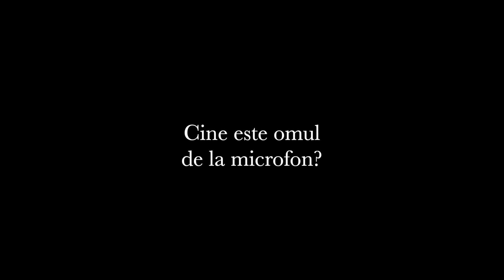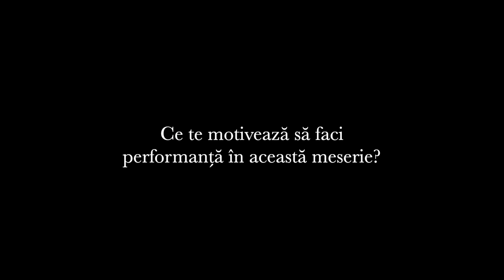Oamenii din spatele microfonului - Liviu Pețu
24 martie 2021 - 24 ani cu Radio România Muzical.
Oamenii din spatele microfonului se prezintă. Liviu Pețu - realizator